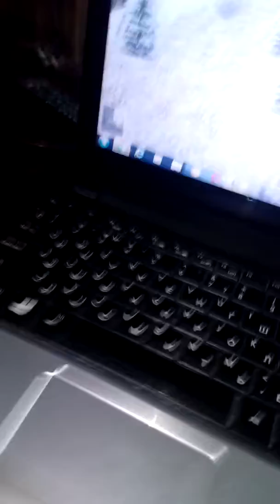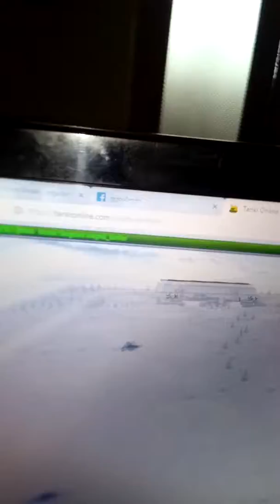Tankionline. Qartulad. Shaft blue efeqt